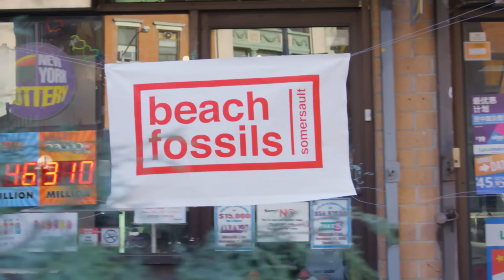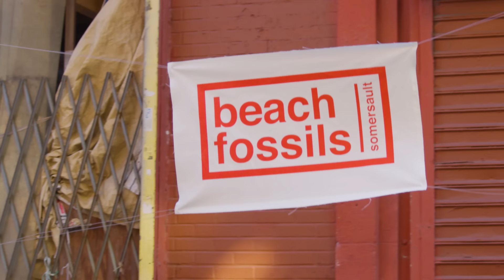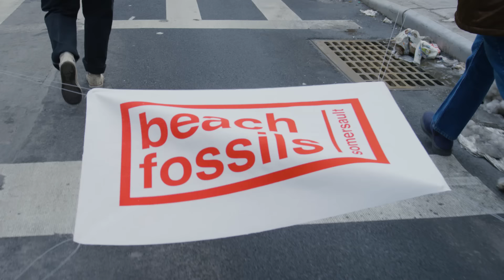Beach Fossils - This Year (Official Audio)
Beach Fossils "This Year" from their upcoming album "Somersault" out June 2, 2017.

Credits
Directed and edited by: Joey Chriqui
Director of Photography: Josh Echevarria
Special thanks to: Jane Henderson, Katie Garcia, Eli Wills